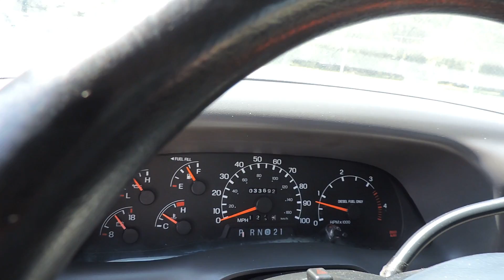1075 Video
1999 Ford F550 Brush Trk
VIN: 1FDAF57F9XED76229
Mileage: Shown But Not Guaranteed -33,691